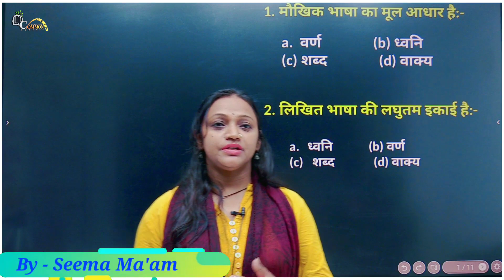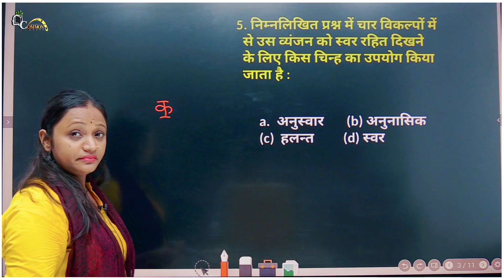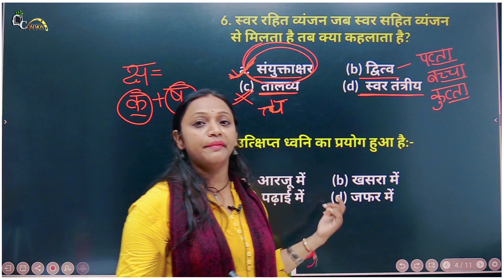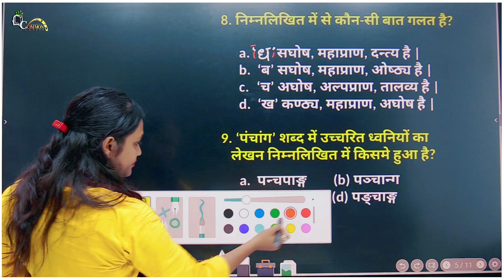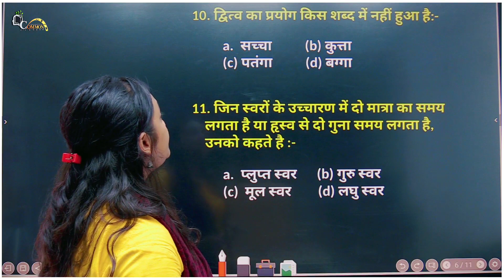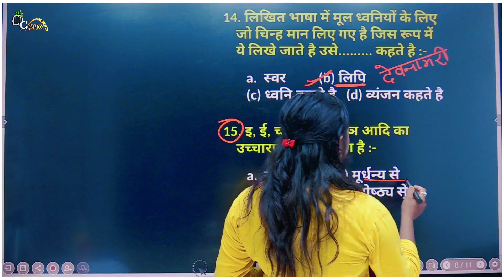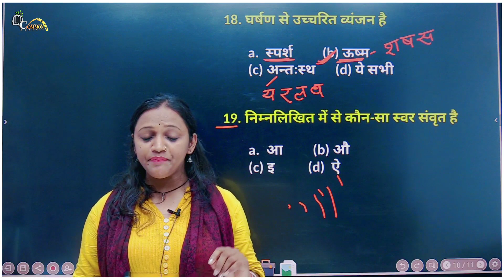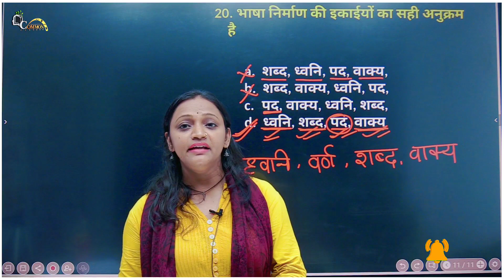Hindi Varnmala Important Questions for UPSI, LEKHPAL, SSC-GD and all competitive exam Part -3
your Channel's purpose is very clear . this channel will provide all completive Exam , syllabus, contents ,subject materials. etc
Classes Schedule -
GK By Utkarsh Sir - 07:30AM
Science By Shravan Sir - 03:50PM ( Tue, Thu, Sat )
English   By Rahul Sir - 05:30PM
Math By Aadesh Sir - 06:30PM
GK By Abhishek Sir - 07:30PM
Reasoning By Rajan Sir - 08:30PM